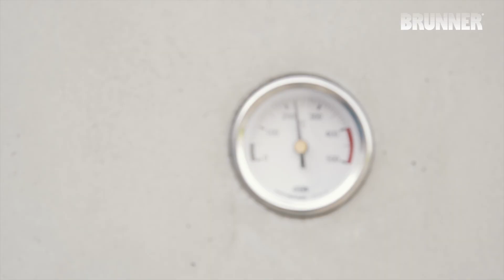So funktioniert´s: Outdoor Backofen BRUNNER Grannus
Hier wird ausführlich erklärt, wie der Outdoor-Backofen von Brunner funktioniert. Mit der Kraft des Holzfeuers leckere Speisen zubereiten und sich und seine Gäste kulinarisch verwöhnen, dies ermöglicht der Outdoor-Backofen Grannus von Brunner. Auf traditionelle Art mit Holzfeuer im eigenen Garten Kochen, Braten und Backen ein Highlight nicht nur in der Grillsaison.